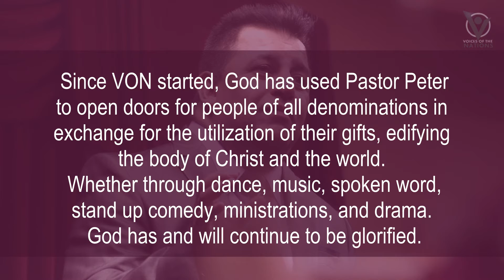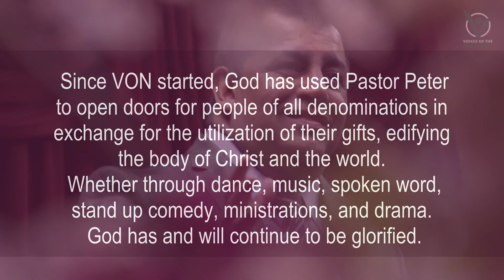Pastor Peter Ruparelia Testomonial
Voices of the Nations is an organization which was founded in 2006 to unite and promote diversity within the Christian Community by showcasing its mosaic of fine arts and music.

We work with various cultural groups, organizations, multi denominational churches and artists to spread the Gospel to all Nations residing in Toronto and other cities throughout Ontario through the art of music, drama and dance.

Facebook: Voices of the Nations